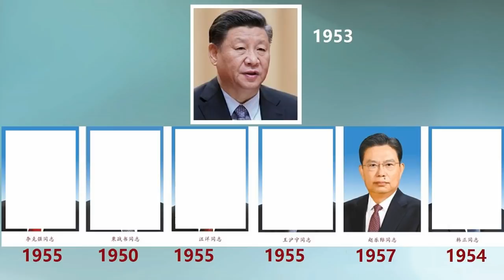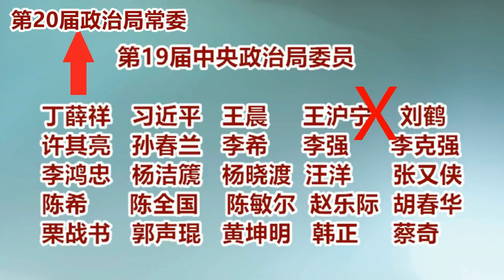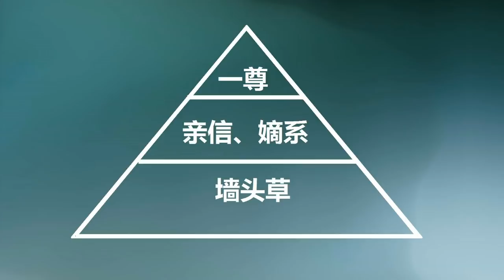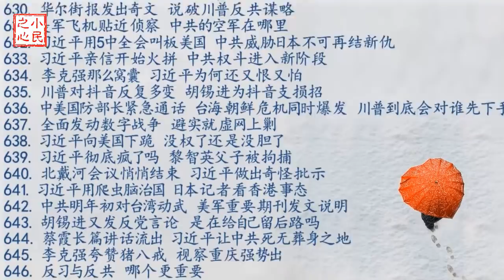习近平布局20大：丁薛祥拔头筹 王沪宁立奇功 2020.11.29.685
中共20大谁上谁下？
推特：小民之心@Xiaominzhixin64
片尾曲：